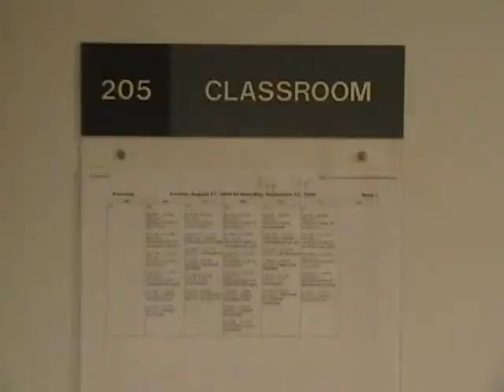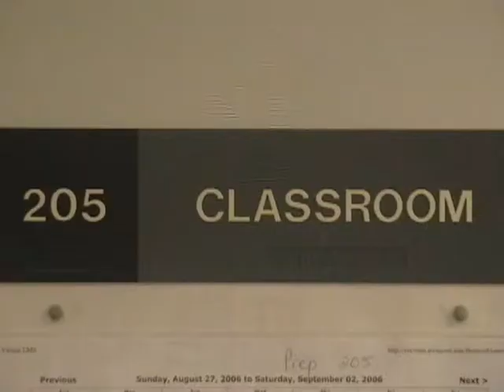Behind The Scenes: Video Production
A college professor describes the process of video production.